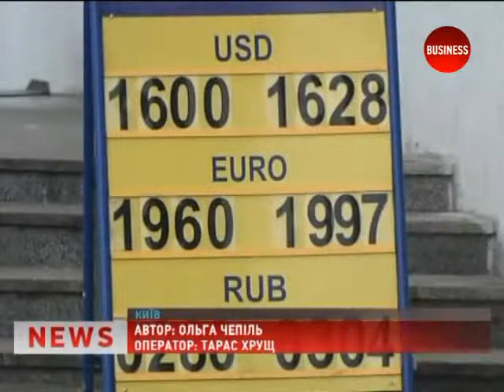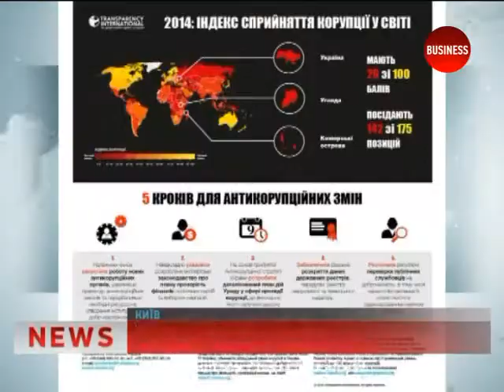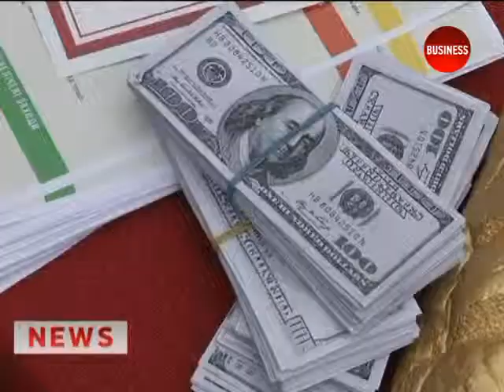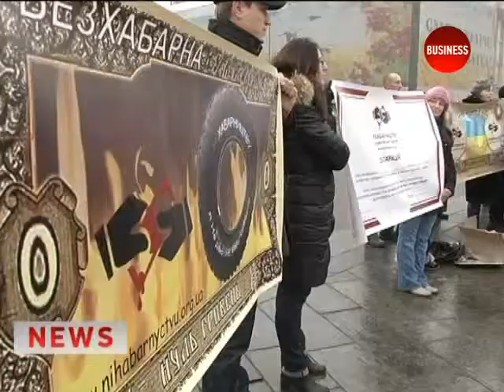Новости 09.12.14 (19:00)